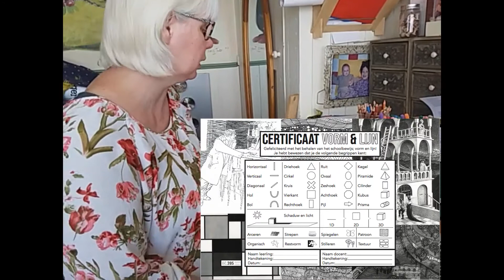Introductie teken lessen vorm en lijn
Introductie bedoeld voor docenten